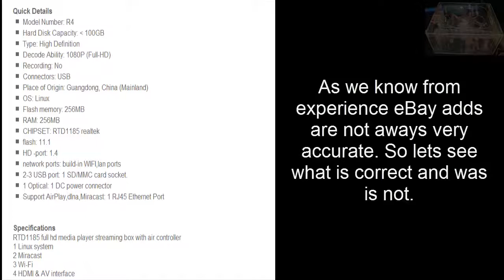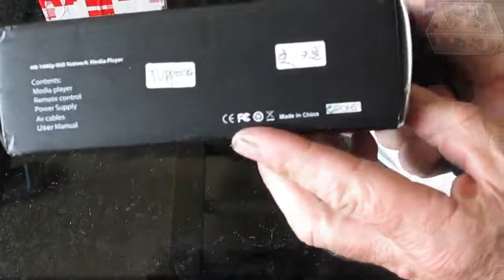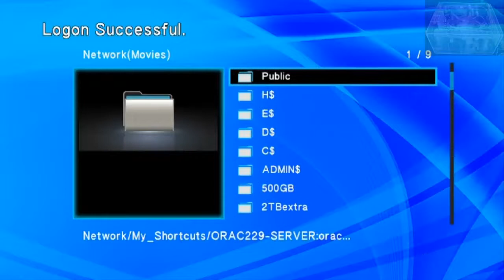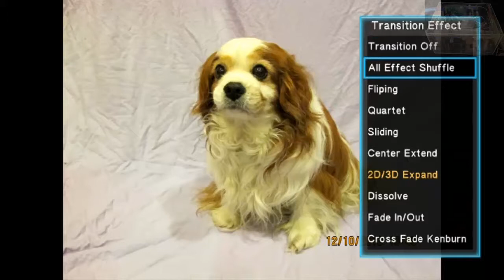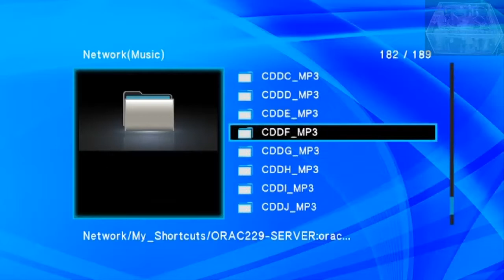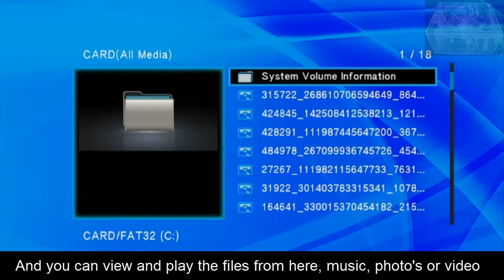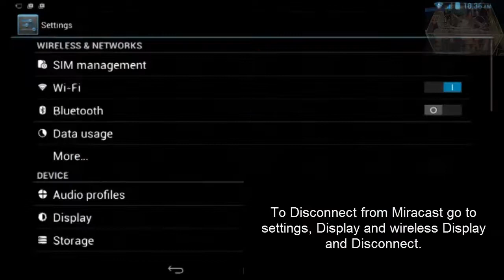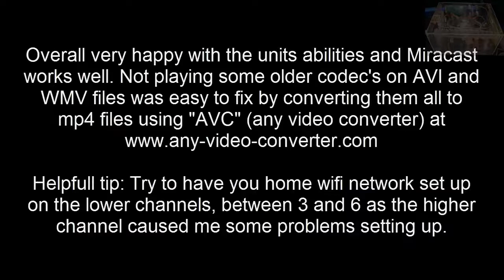Network Streaming Media player with Miracast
This is a network streaming media player with Miracast to allow you to stream all you media photos, audio and video using DLNA to you stereo Home theater system.

It may be a clone of the Sumvision Cyclone Micro 4 Media Player as it seems to use the same software, it uses the same remote but unlike most clones it is in a different case.

I did try to buy the sumvision model but the sole ebay seller was bad and had to get a refund in the end. The Sumvivion does not have any firmware for download, even if they did it may not work in the Unbranded unit I have.